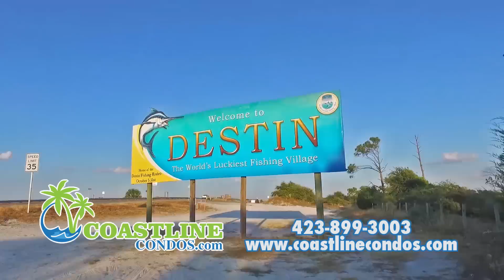Coastline Condos Destin Florida Video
A stunning view of things to do in Destin, Florida! A video by Coastline Condos. Destin vacation rentals since 2002.